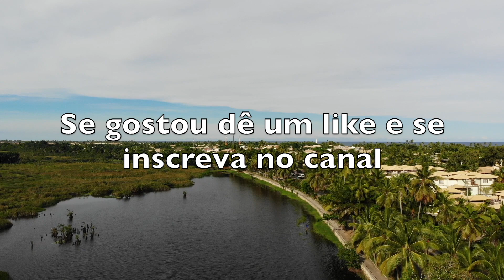A Lagoa de Timeantube vista do alto- Praia do Forte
Ela lhe espera na entrada da Praia do Forte - Bahia